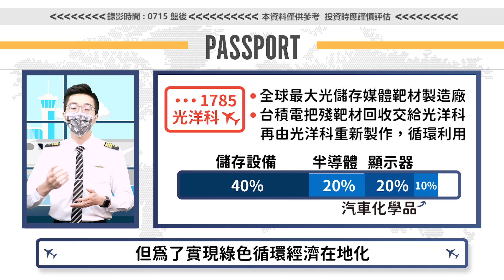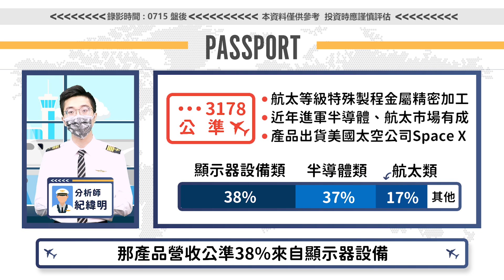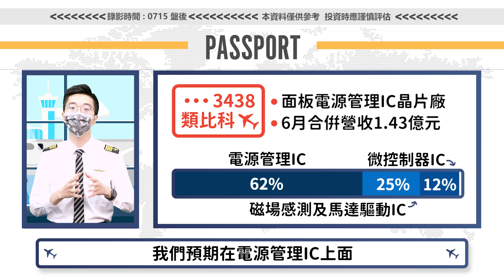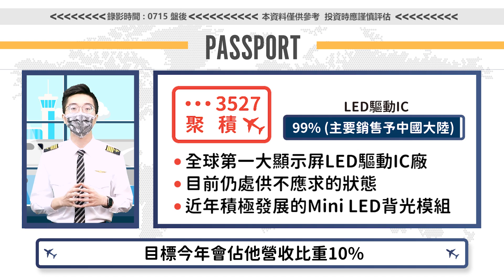【 PLAY股】EP6 電子股爆發 下半年發燒族群屬誰？【 理財周刊X財經大白話】 20210720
火山要噴發啦💥
今天機長要帶大家參觀
下半年發燒景點🔥🔥🔥
趕快坐穩 我們即刻起飛✈️
讓機長詳細導覽給大家✨